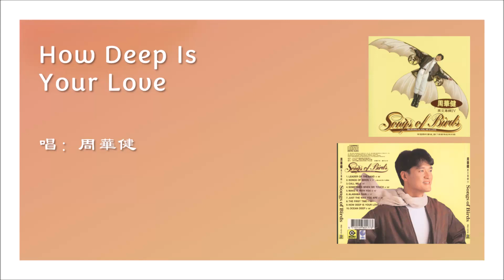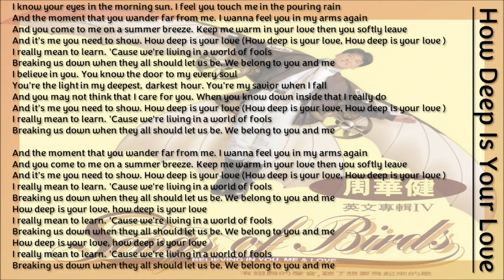【周华健 Chau Wa-Kin】How Deep Is Your Love 英语（1993）